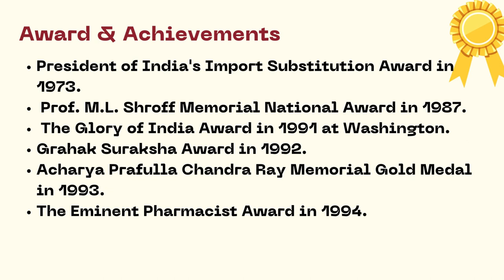EP5 | Visionaries of Indian Pharma/Biotech Industry | Ramanbhai B. Patel | Cadila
This video series is to highlight the visionaries of Indian pharma/Biotech industry who brought the Indian on world map of manufacturing life saving medicines.

Ramanbhai B. Patel was an Indian chemist who founded the operation, along with school friend I A Modi, that eventually became the Ahmedabad-based pharmaceutical company Cadila Laboratories.